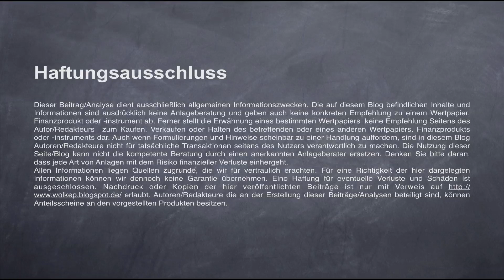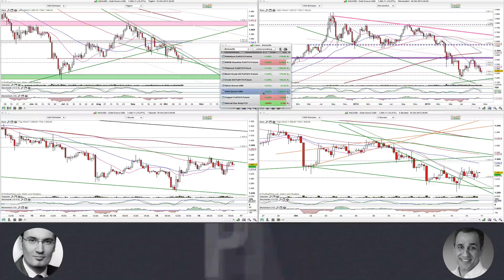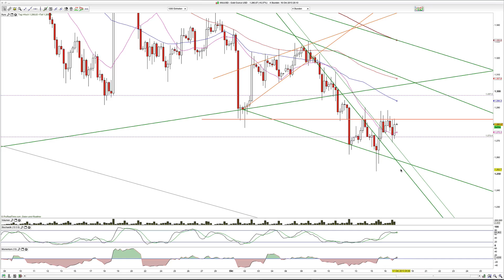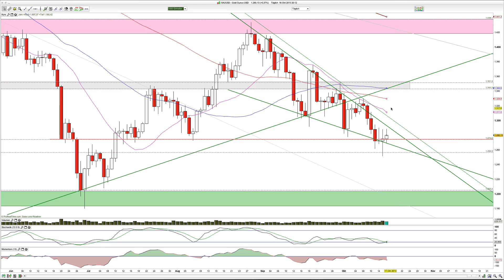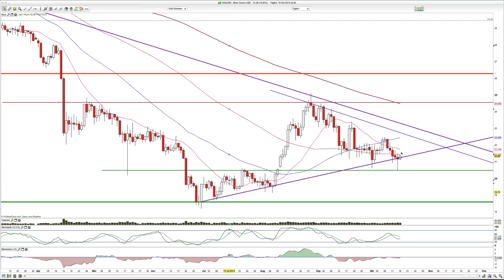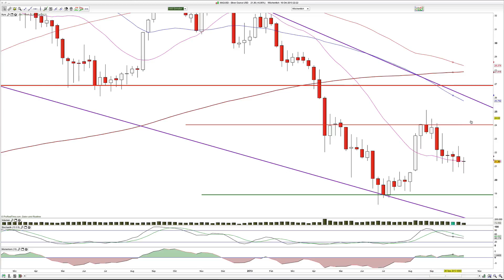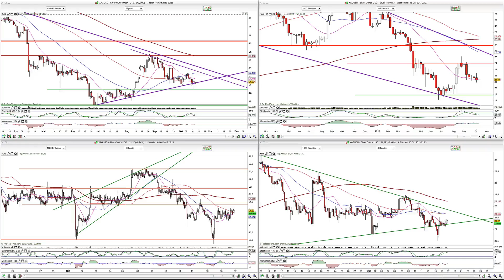Gold, Silber 2013-Oktober-16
Gold konsolidiert oberhalb des Bullkeils im 4h-Chart.

WolkeP